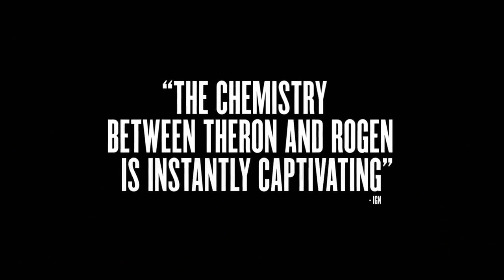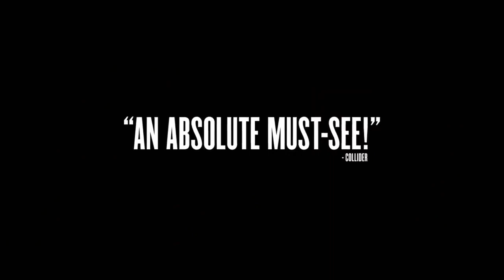Long Shot Trailer #2 | Charlize Theron, Alexander Skarsgård, June Diane Raphael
Long Shot Trailer | Starring Charlize Theron, Alexander Skarsgård, June Diane Raphael

When Fred Flarsky reunites with his first crush, one of the most influential women in the world, Charlotte Field, he charms her. As she prepares to make a run for the Presidency, Charlotte hires Fred as her speechwriter and sparks fly.
Director: Jonathan Levine
Writers: Liz Hannah (screenplay), Dan Sterling (screenplay)